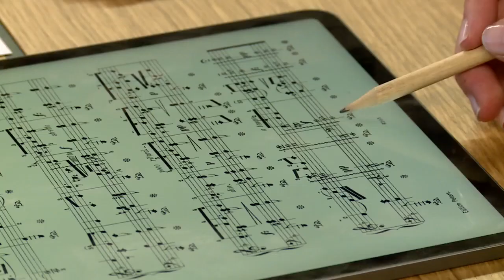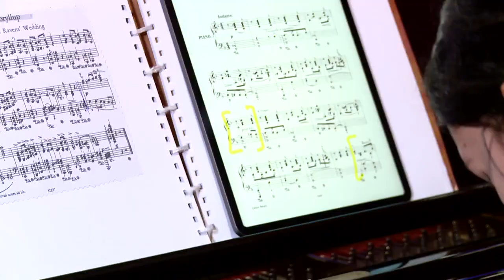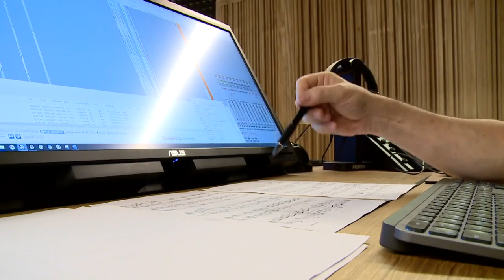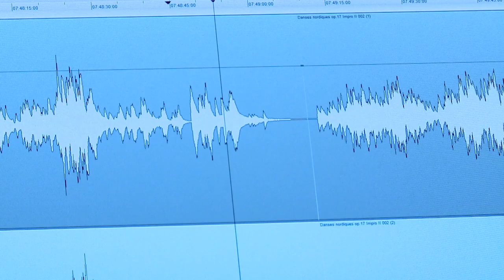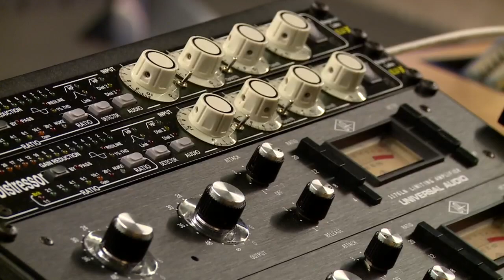Reportage Fanny Monnet - Album Valhalla - Canal9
Reportage de l'enregistrement au studio Madrigal pour le premier disque de Fanny Monnet, pianiste valaisanne. Effectué par l'équipe Canal9.